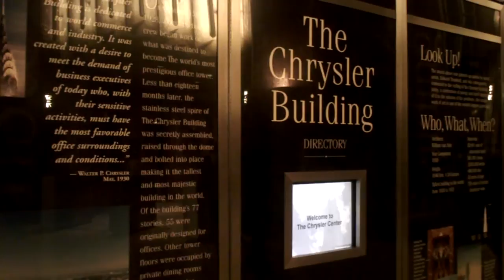Chrysler Building - An Art Deco Skyscraper in HD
This video has both exterior and Interior lobby views of the Chrysler Building in New York City. It also has ambient/ on location audio to give you the effect of almost being there. The lobby is very elegant with classy lighting. Visiting this building was almost like stepping back in time.  The entry is free but there is no access beyond the lobby. The murals in the lobby are very impressive.

It was the world's tallest building during a brief period. Only four months after the completion of the Chrysler Building, the world's tallest championship title would be claimed by a new structure, the Empire State Building.

Video shot using Vado HD pocket cam sometime during Spring 2010. Your feedback is appreciated.

Light and Sound Entertainment.